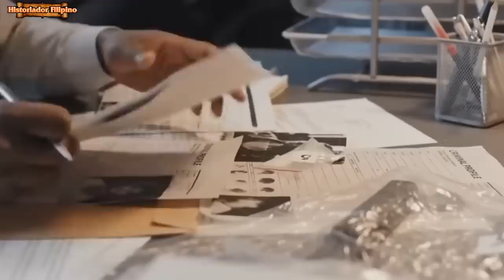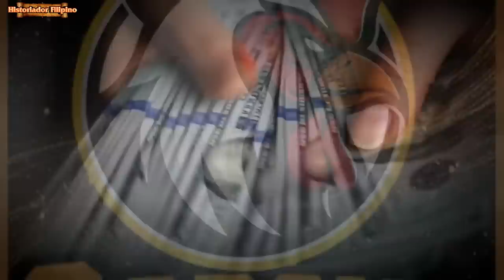E SABONG, STL AT BAWAL NA BISYO ANG PINAGMUMULAN NG PERA NG KALABAN NI DEGAMO AYON SA ASAWA NITO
Historiador Filipino#Arnie Teves#Degamo - Nanawagan na si Mayor Janice Degamo na dapat maimbestigahan sa senado ang paghahari harian umano ni Cong Teves sa kanilang bayan